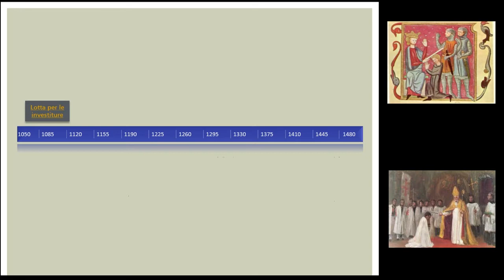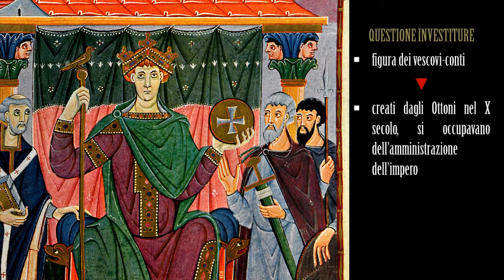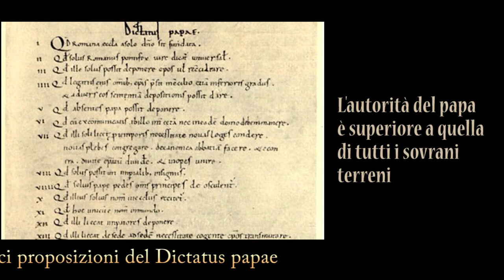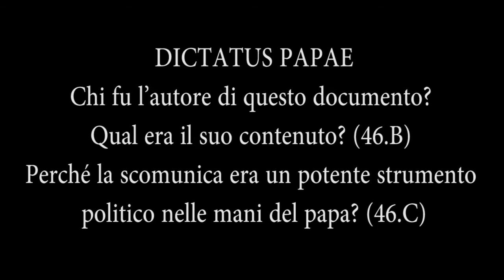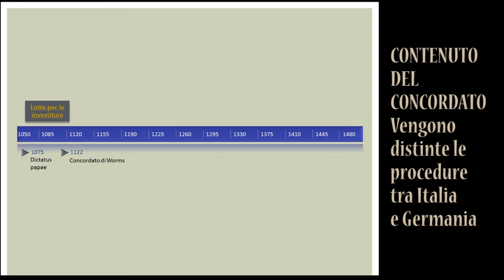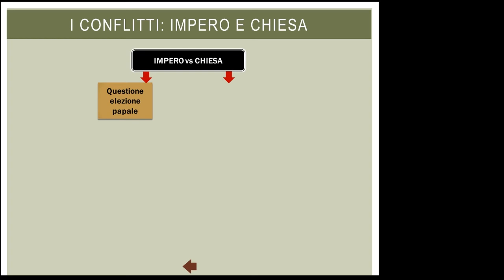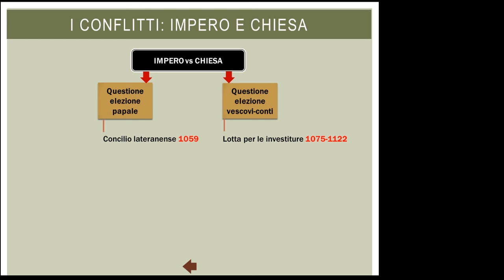La lotta per le investiture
Emergenza Covid 19. Per dare un piccolo sostegno a docenti e studenti, metto a disposizione i video specificamente didattici a questo indirizzo